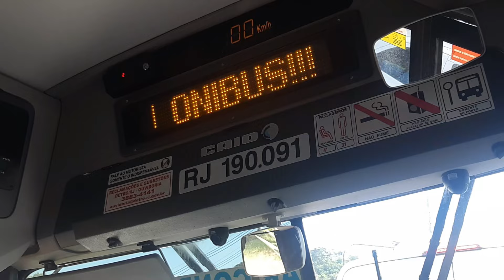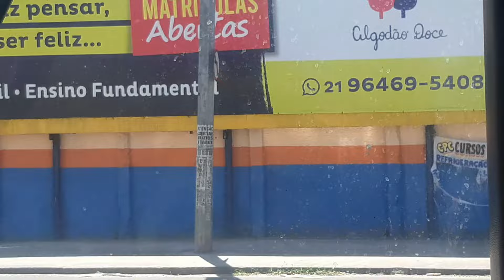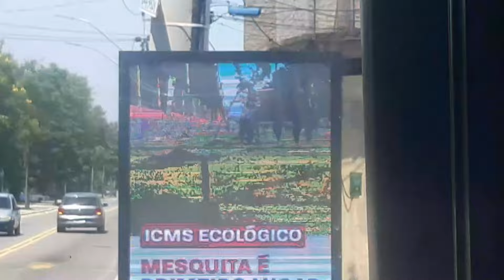548 - Campo Grande X Nilópólis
Viação Ponte Coberta
Ônibus modelo CAIO Apache Vip V
CHASSI: Mercedes Benz OF - 1721 Euro 6